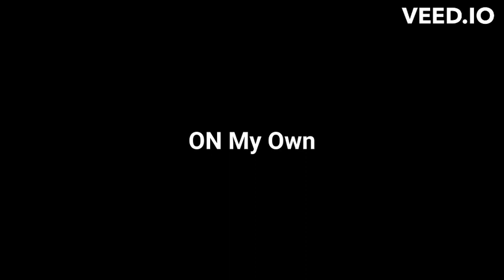On My Own soothing sounds to sleep by and relax by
Get special bonus from Temu here.  Go to the upper right hand corner and get the app.  You won't believe the bargains you can find.

. Do you want to be a youtuber too? To make AI content videos like this using Fliki.ai please follow this This software makes video creation so easy anyone can be a youtuber and this is the best price and easiest software I have found.

Poplular eBooks for you to browse:
RIGHT CLICK ON VIDEO AND THEN CLICK LOOP FOR CONTINIOUS PLAY

Music and Sounds to sleep by.  Have a great nights sleep.  If you comment we try to respond.

Music videos to fall asleep to are designed to create a calm and relaxing environment that promotes sleep. These videos usually feature slow and soothing music with a simple, repetitive melody that is easy to follow. The visuals often incorporate nature scenes, soft lighting, and muted colors to create a serene and peaceful atmosphere.

The purpose of these videos is to help viewers unwind and release the tension of the day, allowing them to drift off to sleep more easily. The music is usually instrumental or features vocals that are soft and gentle, without any loud or jarring sounds that could disrupt sleep.

Many music videos to fall asleep to also incorporate sounds of nature, such as gentle rain, flowing water, or chirping birds. These natural sounds help to create a calming environment that promotes relaxation and sleep.

Overall, music videos to fall asleep to are a great way to unwind and relax before bedtime. They provide a soothing and peaceful atmosphere that can help ease stress and anxiety, allowing you to get the restful sleep you need to feel refreshed and energized in the morning. We are a small part of the larger community.  We strive to entertain you and educate you.  Hopefully make your day better and give you a chuckle every now and then.

Games You Might Enjoy

Cover You A$$ets game

Catan Trade Build Settle

Mexican Trains Dominos